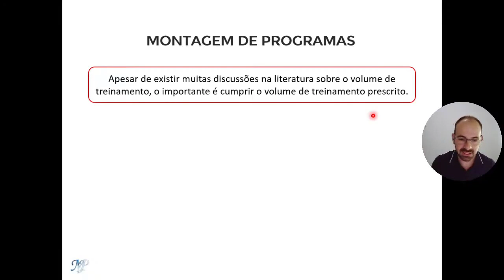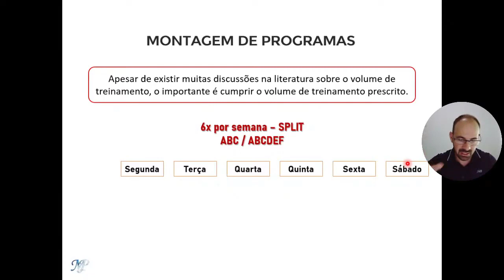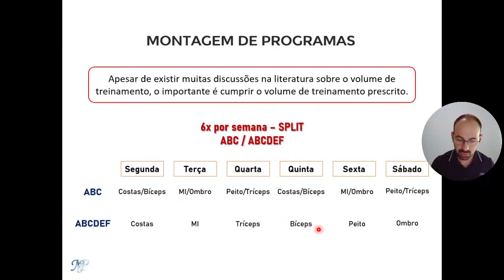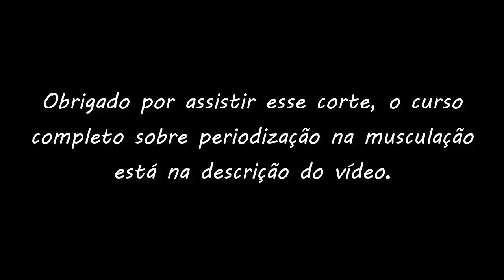Divisão de treino na musculação